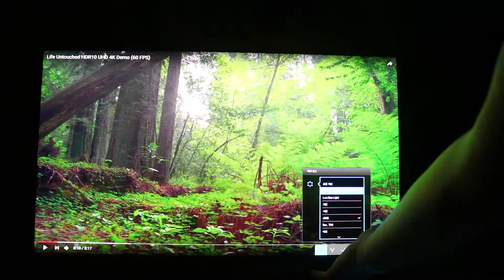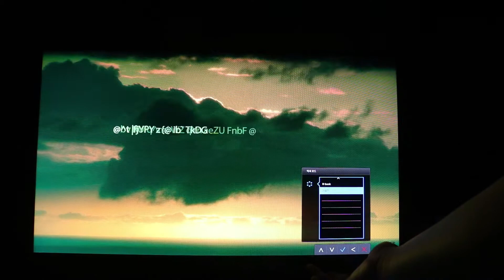benq ew277hdr 장면모드